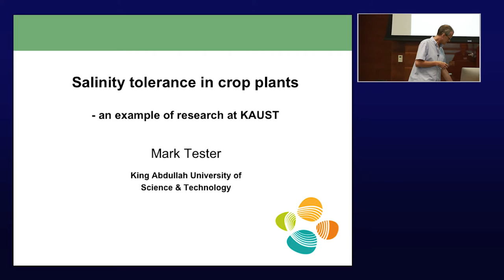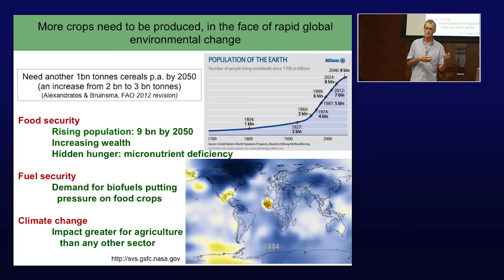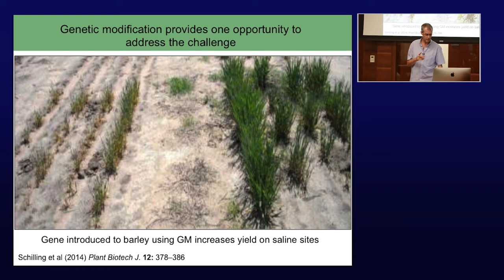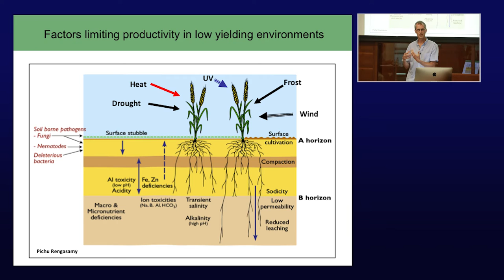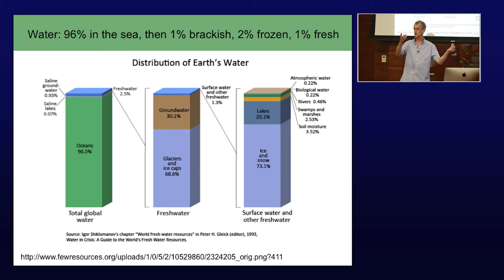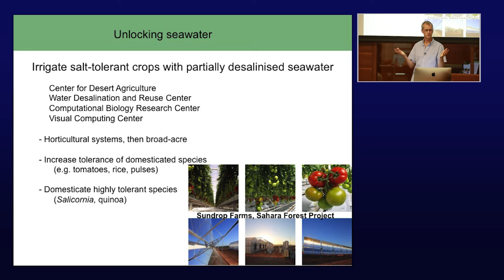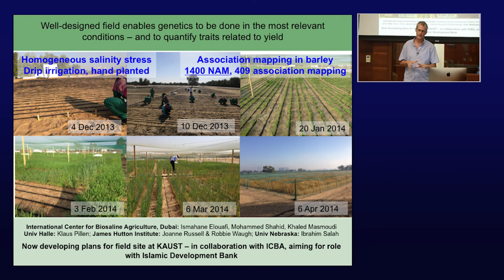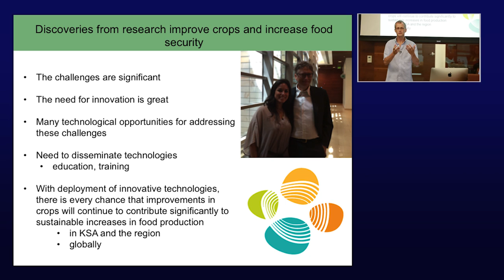KAUST Professor of Plant Science Mark Tester talks about salinity tolerance in crop plants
What significant global food-security challenges we facing due to population growth,  increased competition for arable land and climate change. Can we address these challenges by developing and deploying as-of-yet unknown technologies? In this video KAUST Professor of Plant Science Mark Tester addresses these issues and talks about how his research is aimed at generating the kind of answers our global community needs.